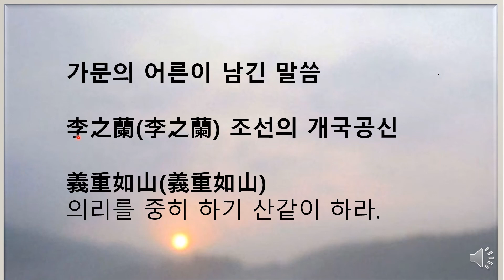청해이씨 가훈. 청남 권영한의 이야기.